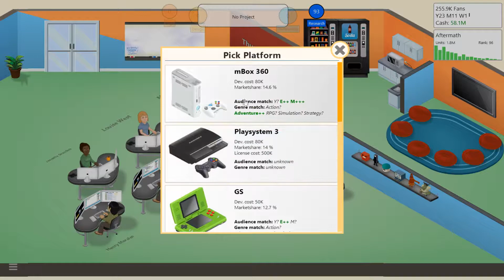Game Dev Tycoon | I Like Trains ?!?!?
We fumble around with some new titles and find a gem at the end of this episode of Game Dev Tycoon.

Game Dev Tycoon is a game development simulator where the player is tasked with creating games to become the next best brand in the market, use old and new technology to come through on top, create epic games, make titles!